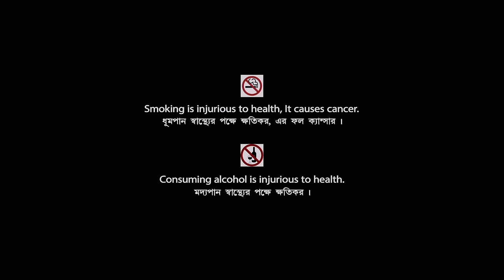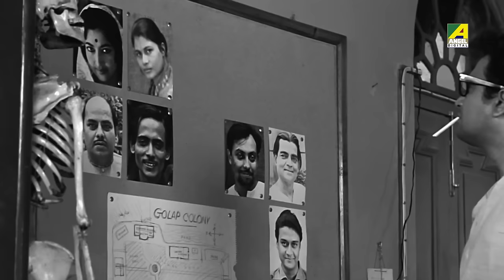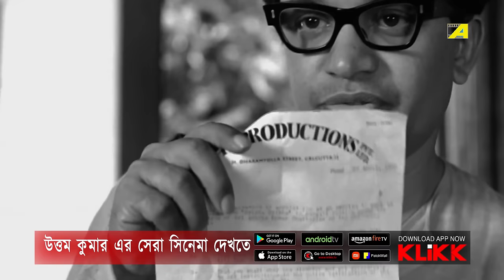Chiriakhana - Bengali Full Movie | Part - 2 | Uttam Kumar | Satyajit Ray | Goyenda Byomkesh Bakshi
Watch the Bengali Film Chiriakhana : চিড়িয়াখানা (Part - 2) Directed by Satyajit Ray, Starring Uttam Kumar, Kanika Mozumdar, Shubhendu Chattopadhyay, Shailen Mukherjee, Sushil Majumdar, Jahar Ganguly & Others.

Movie : Chiriakhana
Language : Bengali
Producer : Star Productions
Director : Satyajit Ray
Story – Sharadindu Bandyopadhyay
Star Cast : Uttam Kumar, Kanika Mozumdar, Shubhendu Chattopadhyay, Shailen Mukherjee, Sushil Majumdar, Jahar Ganguly, Shyamal Ghoshal, Geetali Roy, Subrata Chatterjee, Bankim Ghosh, Prasad Mukherjee, Nilotpal Dey, Kalipada Chakraborty, Chinmoy Roy, Nripati Chatterjee, Ashok Mitra, Shekhar Chatterjee, Rupak Majumdar

Awards ::
* NATIONAL FILM AWARDS -
BEST DIRECTOR - SATYAJIT RAY (1967)
BEST ACTOR UTTAM KUMAR (1967)